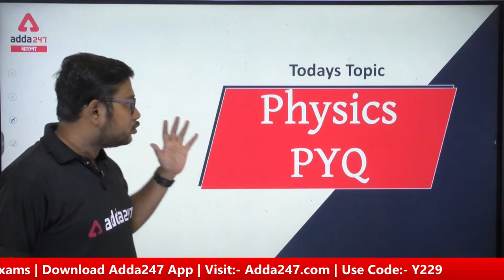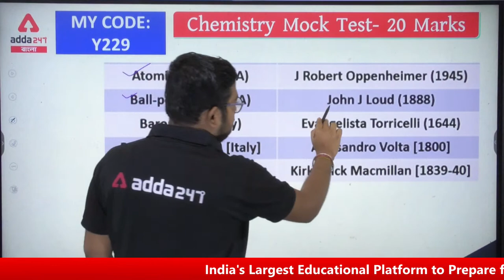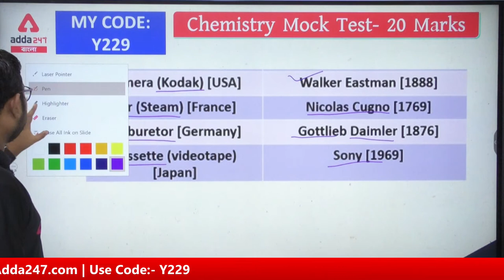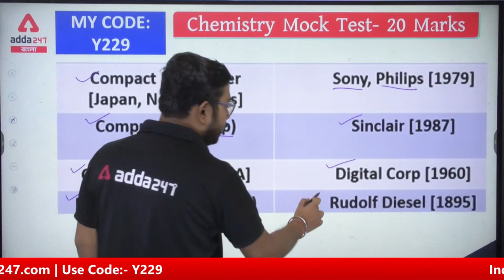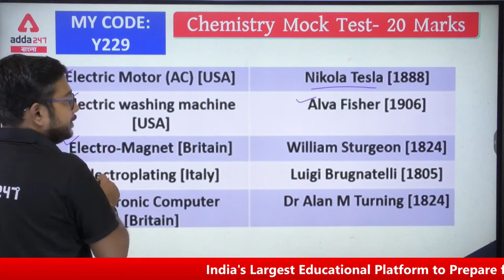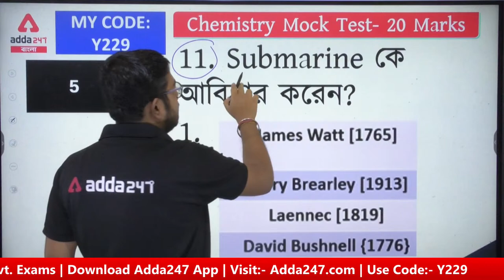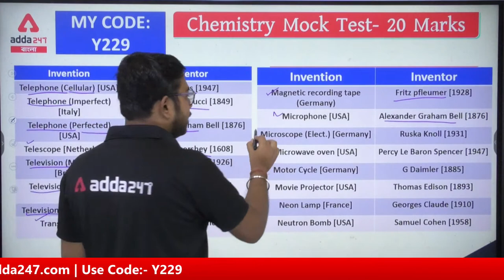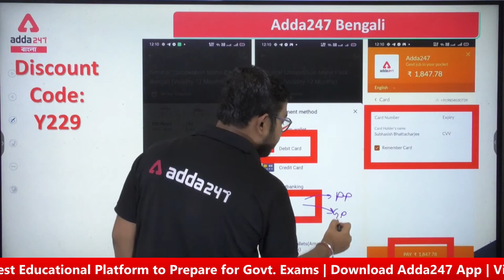পদার্থবিদ্যা। Previous Year Question | আবিস্কার ও আবিস্কারক | SSC | ANM GNM | WBP | WBPSC | WBCS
Batches –
ICAR IARI Assistant Complete Batch 2.0 | Bengali + English | Online Live Classes
Target WB SLST | Complete Preparation For WB SLST Exam in Bengali | Online Live Classes
Target LBSNAA UPSC CSE (IAS - 2023,2024 & 2025) Live Classes | (Pre + Mains+Interview) Complete Foundation English Medium Batch
Gencom Smart 3.0 Batch | General Combined Complete Batch in Bengali | Online Live Classes
Zero to hero reasoning batch in Bengali -Dadagiri batch | Online Live Classes
WBP Smart Batch | Complete Preparation For Police Exams in Bengali | Live Class